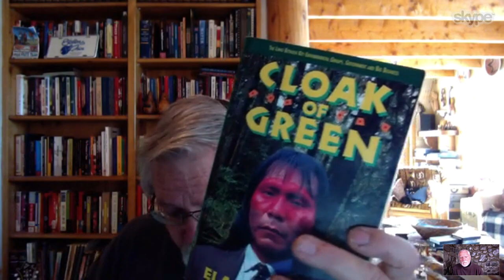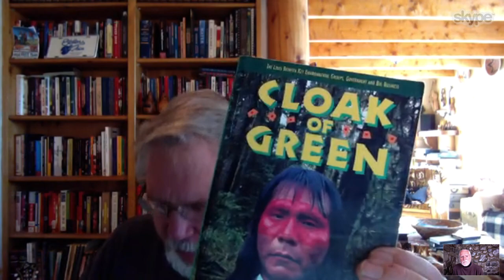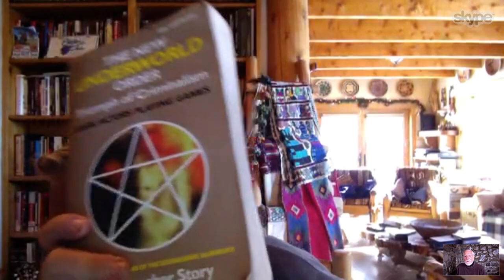Demystifying the Climate Change Deception with Dr Eric Karlstrom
The World Beyond Belief episode 169
From his home office in Crestone-Baca, Colorado, the epicenter of the convergence of the New Age agenda and the Climate Change hoax, WBB talks to Dr. Eric Karlstrom, an ex-academician now dedicated to waking the public to the ominous dangers presented by the conflagration of these two deceptions. Learn how the climate hoaxers disregarded mountains of research done in the 20th century to superimpose the manmade global warming hoax onto world consciousness. In this fast moving and content laden interview Eric traces the origins of the New Age movement and manmade climate change and how they have become the false (although official) reality for a great number of the population. Eric correctly identifies the hoaxers (enemies of humanity) and delivers much of the basic knowledge that we need to have to stand against them.
naturalclimatechange.us
waterwatchalliance.us